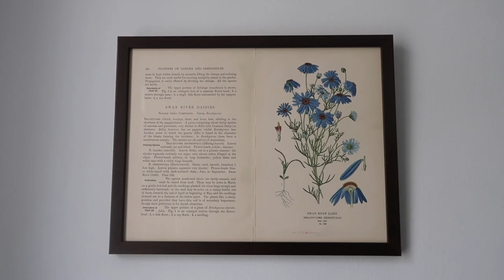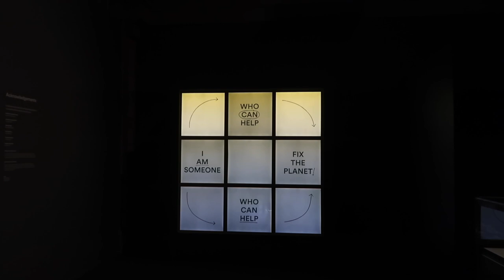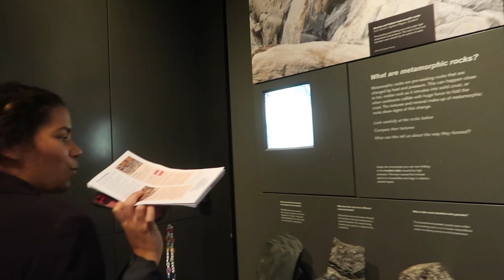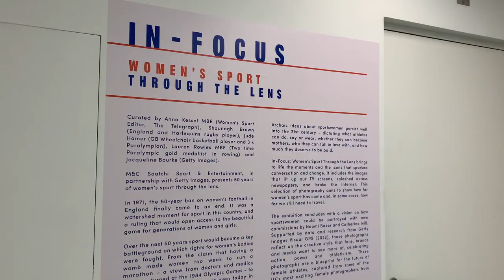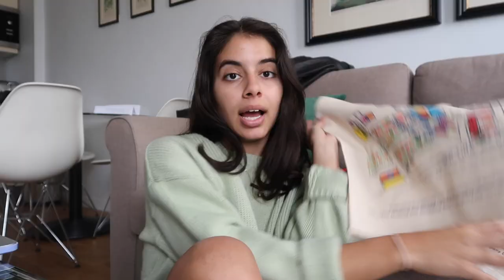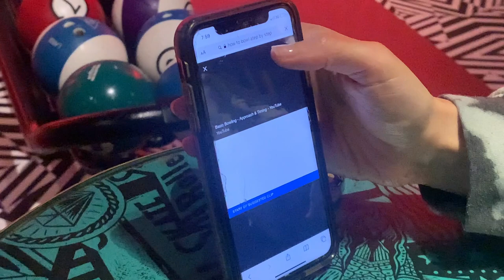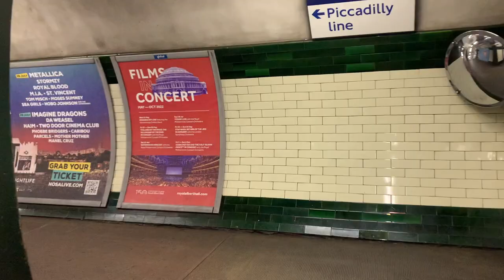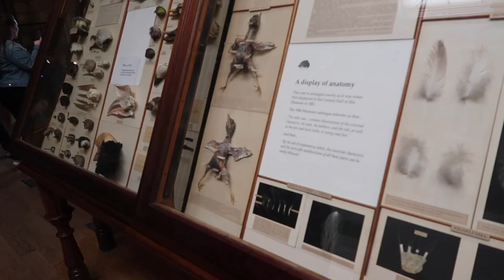a couple days in london 💌 food spots, museums, reunions, shopping, living my best damn life (vlog)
Sit back, relax and enjoy the final vlog of my likkle Euro trip!! ✨ London was so much fun and I’m so happy to bring you guys along…
All the love, Sarah